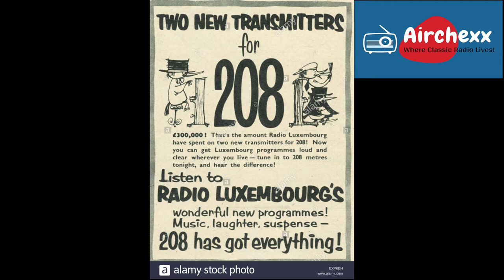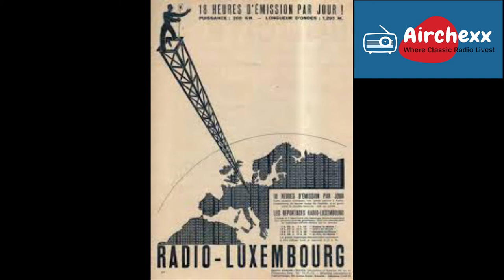50 Years of Radio Luxembourg - Historic Broadcast from December, 1983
In December 1983, RTL (as it was known for a while) produced a special for its 50th anniversary of broadcasting. It was hosted by longtime jock Noel Edmonds. Listen now as we bring you back 30 years, to celebrate the previous 50 years on Radio Luxembourg – a remarkable station that no longer exists as an over the air entity.

This is the story of a European broadcasting legend. The Great 208, they called it. 208, because as was customary in Europe, radio stations identified by the wavelength of the station’s frequency. 208 comes out to approximately 1440 kHz. Radio Luxembourg was on 15.350 Mhz shortwave during the time I, your webmaster discovered it, but prior to 1983 the station only broadcast on medium wave. At 1,300 KW of output power, it was considered the most powerful commercial station ever!

This post is written from an American perspective, so, perhaps it’s difficult to realize the enormous impact which Radio Luxembourg had on Great Britain. There are pages and pages – in fact, a whole website or two dedicated to the history of Luxembourg, in addition to assorted airchecks of the station which reside in various places throughout the web. Perhaps the American station with the closest history, between controversy and high power, would be Powell Croseley’s WLW Cincinnati. But even WLW never got close to a station putting out ONE MILLION, 3 HUNDRED THOUSAND WATTS!! Radio Luxembourg did. And its influence was far and wide.

This aircheck is available as originally posted at Airchexx.com.  Simply copy and paste the following link into your web browser.